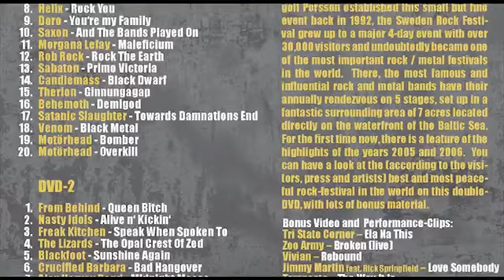Savoy Brown - Savoy Brown Boogie (live Sweden Rock)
Sweden Rock - 2005 Kim Simmonds, Dennis Cotton, Gerry Sorrentino, David Malachowski